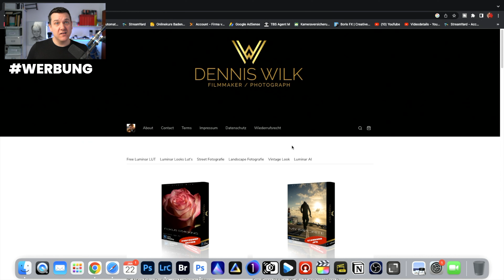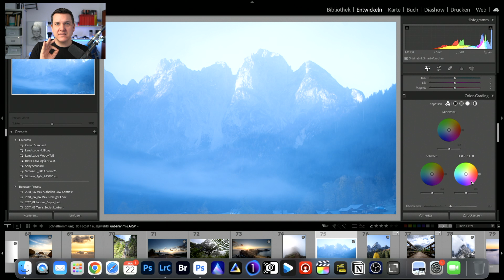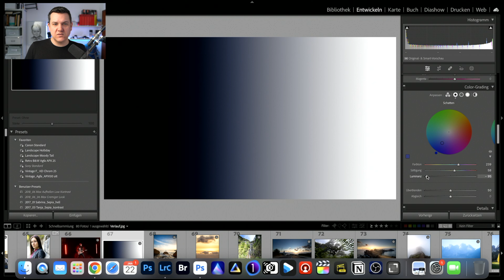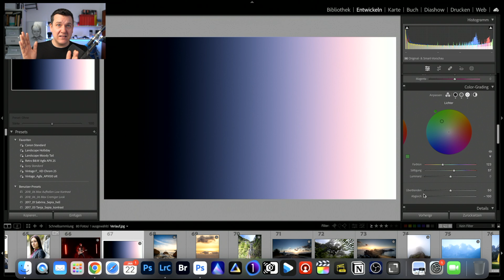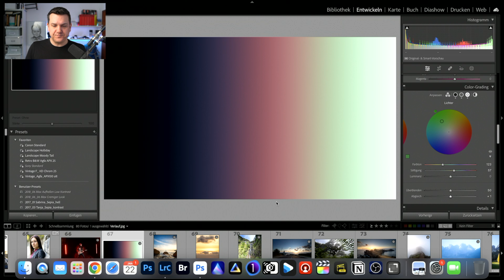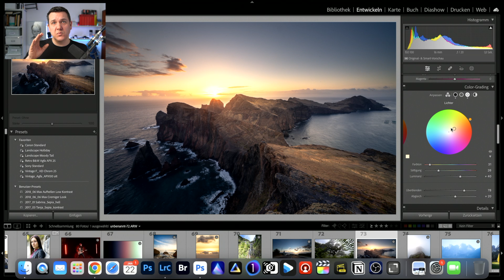COLOR GRADING LIKE A PRO - Lightroom Tutroial - Das Tool einfach erklärt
Hier findest ihr meinen Shop und all das Equipment das ich einsetzte um die Videos zu produzieren und meine Bilder zu erstellen:

Hier könnt ihr mir einen Kaffee ausgeben :-) ich liebe Kaffee

10 % sparen bei Dennis Wilk Sellfy Store

Hier findest du mein Equipment

DennisRotation10

AUF ALLE MODELLE
ROTATION 22L
ROTATION 34L
ROTATION 50L+

Rollei Equipment

DENNIS